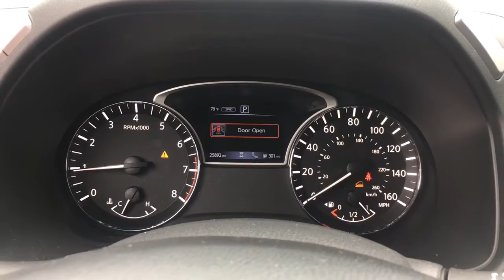2018 Nissan Pathfinder Langhorne, Bensalem, Philadelphia, Southampton, Huntingdon Valley, PA 75586A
Magnetic Black Used 2018 Nissan Pathfinder available in Feasterville, Pennsylvania at Colonial Nissan. Servicing the Langhorne, Bensalem, Philadelphia, Southampton, Huntingdon Valley, PA area.

Colonial Nissan
117 Bustleton Pike